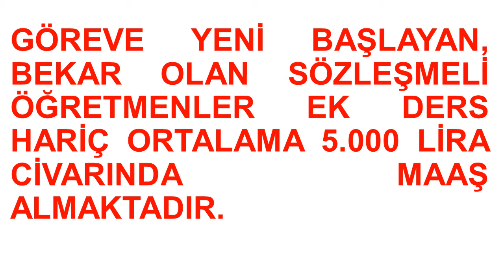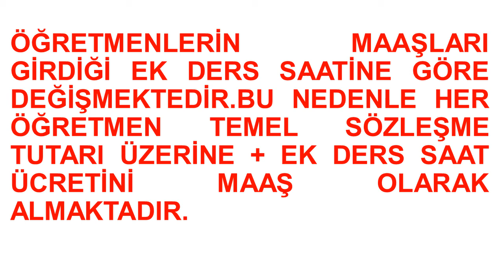SÖZLEŞMELİ ÖĞRETMEN MAAŞLARI.